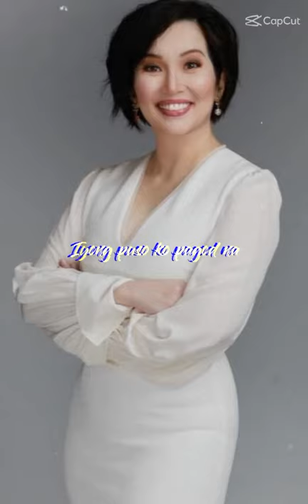get well soon. (miss kris aquino.)